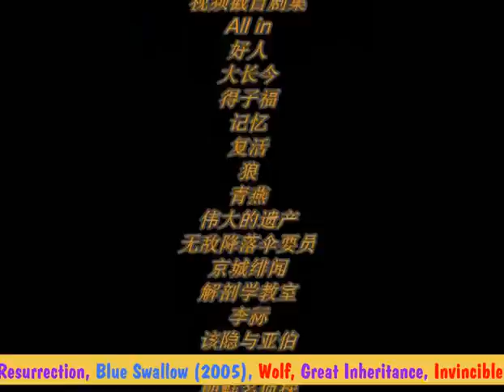Filmography Han Ji Min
source: baidu Han Ji Min
edit by Minnie'sHouse